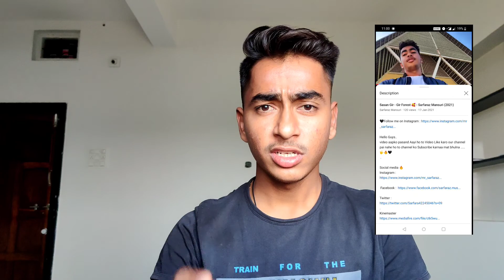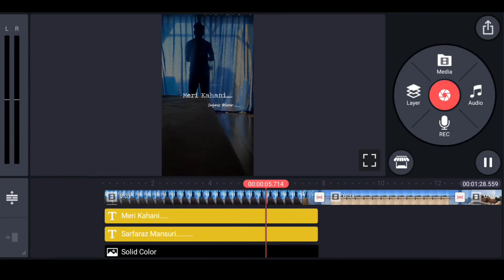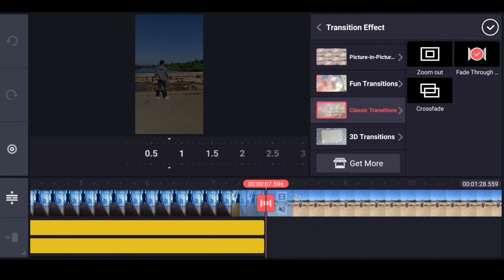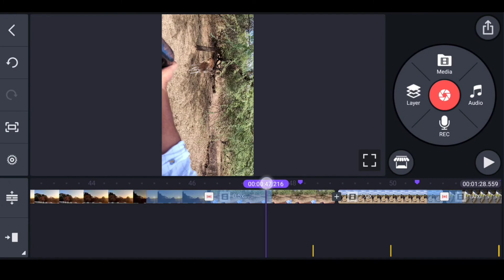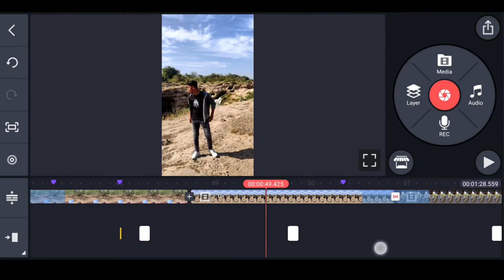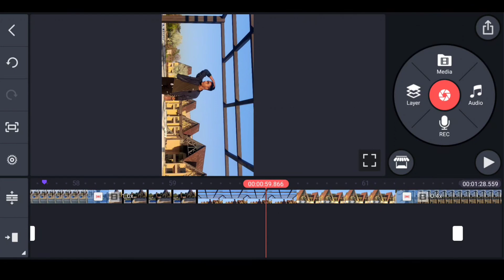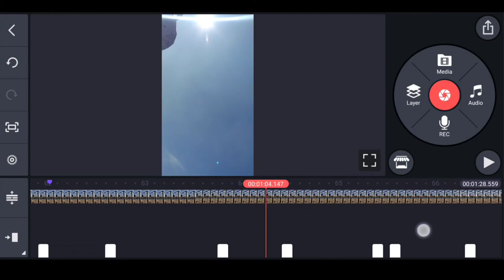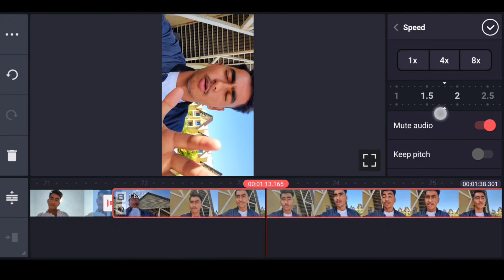How to Creative Video Edit - Best Video Editing Tutorial - Sarfaraz Mansuri